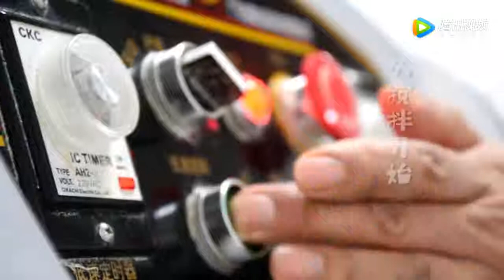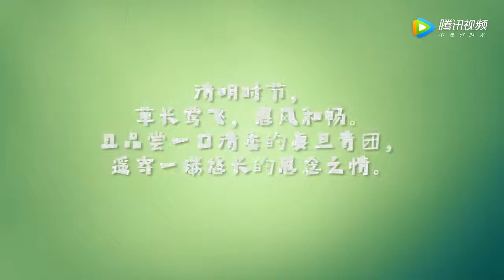日食记（最终版） — 复旦大学 Fudan University